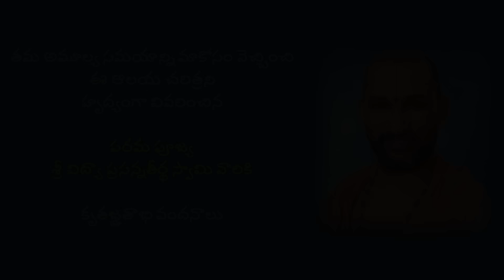ఇక్కడ మనం ఊహించలేని అద్భుతాలు జరుగుతున్నాయి | Ramanath pura Subrahmanya temple | Nanduri Srinivas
This is one miraculous kshetra , that is less known to public, but helping many people in 4 hardships that they face.
Watch this great video from Nanduri garu

Address:
Prasanna Sri Subramanya Swamy Temple
Ramanathapura – 573 133
Arakalgud Taluk, Hassan District, Karnataka
Ph: 08175 – 225555
Pujari Number: 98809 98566 (Temple Manager Sri Ramesh Bhat Nalli Teertha)
Imp: Please call Ramesh Bhat garu between 9 AM to 1 PM only. He is busy during other timings

Pujas & Sevas palmphlet PDF (Thanks to Kiran garu for translating it to English)

English Subtitles are added by the translator from our channel Admin team.